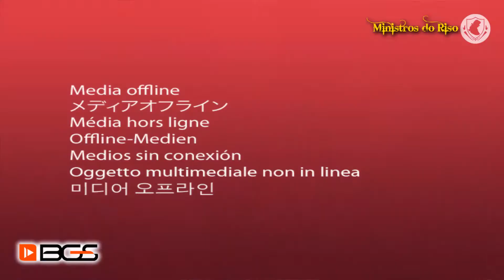#202 - BGS #10 - Entrevista - Adriano Gerente de Produtos da ACER - 13.10.2017